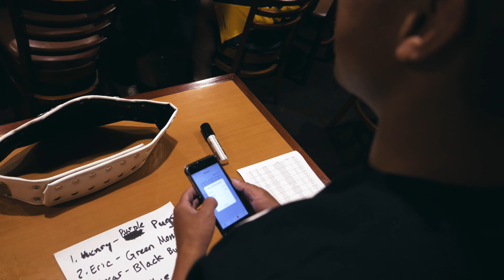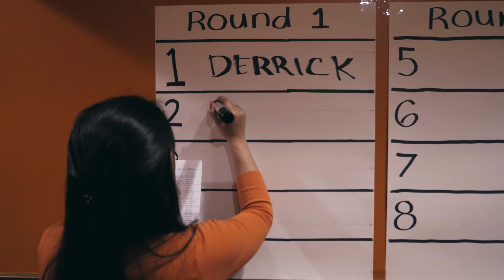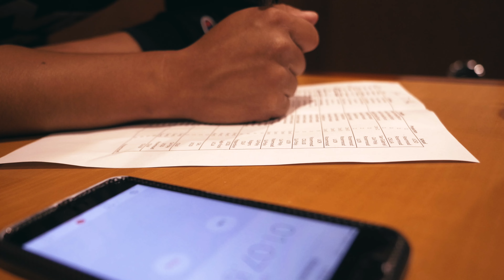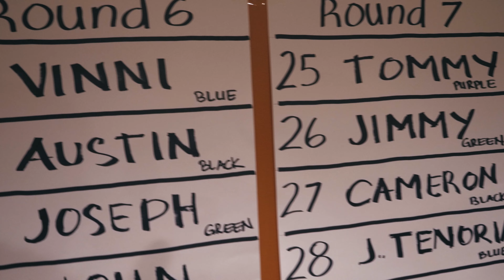Draft Day 2016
Episode 1 Draft Day. Thank you Randy Lim for setting everything up!